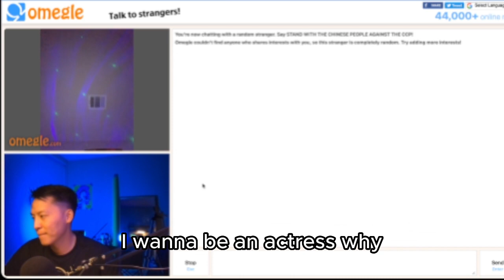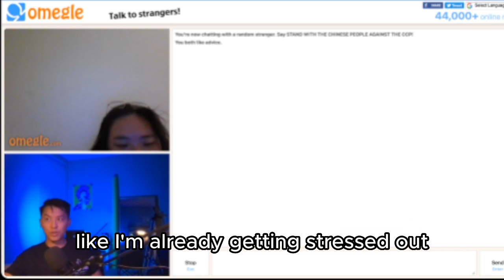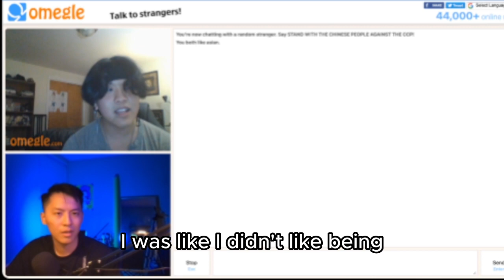Omegle and Frankie